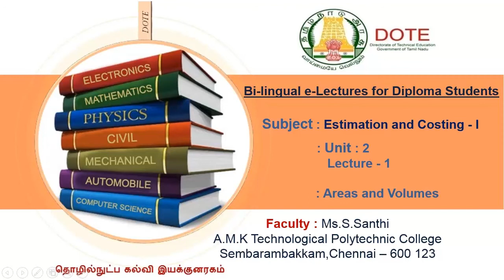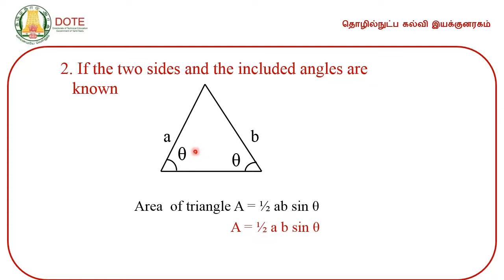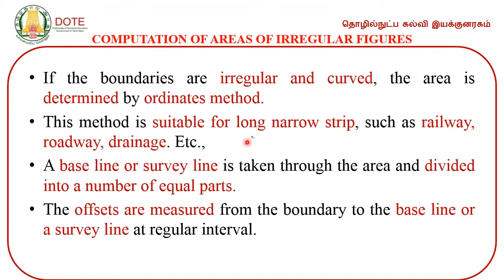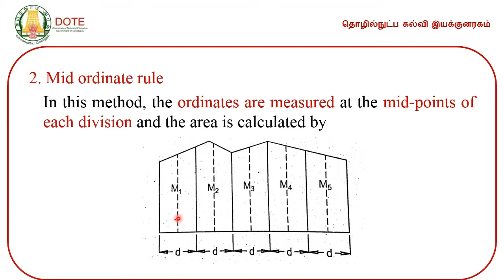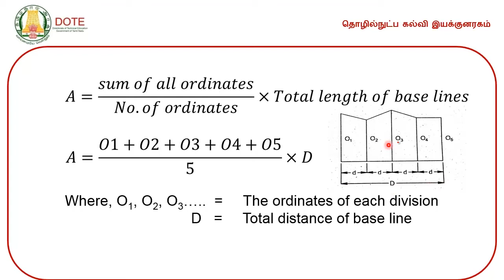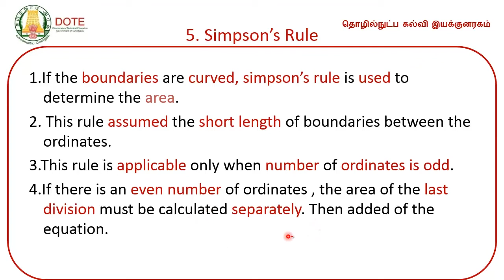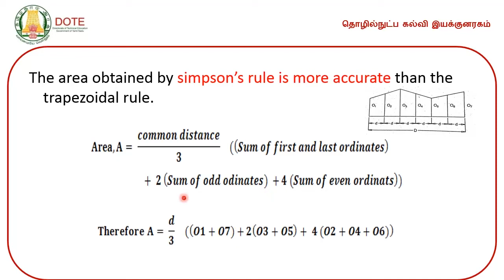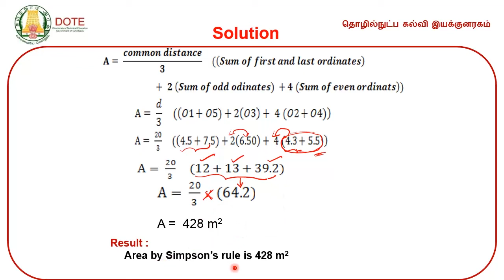UNIT2-ESTIMATING AND COSTING -1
DOTE E-Lectures by Ms Santhi